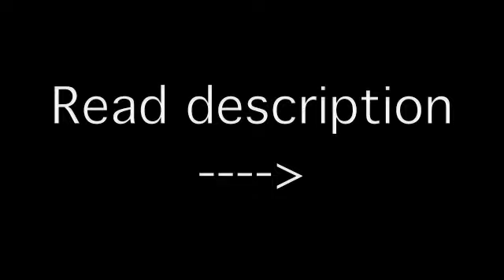Read please.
'k so I just feel that it was necessary that I make some sort of video due to the lack of uploading.

I just need to say that it isn't my fault. It's damn youtube. Everytime I upload it says, "Error" and then "Failed." It's really starting to piss me the fuck off because I spend an hour or so attempting to upload one damn video, and it never works. So damn you youtube. :|

I have a plethora of videos that need to be uploaded soon, so hopefully they'll be here soon enough.

Hm, not much more to say really. I just felt that I needed to explain myself to some extent. So yep. 17 more minutes till it's done uploading. I feel like rambling my ass off. So, who's excited for February 2nd?! :D

I know I am! I'm even showing my spirit by the song in this video. Nick Jonas and The Administration's CD comes out. Buy it, or I'll have to kill you. ;) Kidding, kidding.
Oh, and who's excited for Joe on American Idol next week? Woo, I'm so freaking ecstatic. :D

La, la, la. It's already 6:04pm. Wooow. I should be writing up my research paper for English class but I don't know what the hell I'm doing anyways, so fuck that. Woooo.

Does anyone here know anything at ALL about the Salem Witchcraft Trials? And care to give me thorough detail about in in preferably a college research format? : ) Pretty please? .. no..? Psh, fine then. Forget you. :|

Kidding kidding. Alright kiddos, I'm gonna go.

'kbye! : )